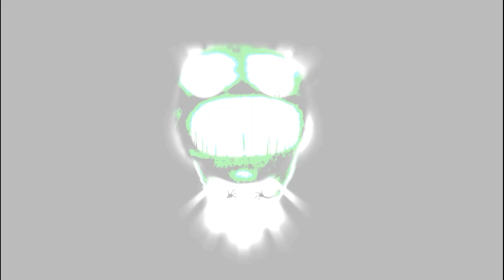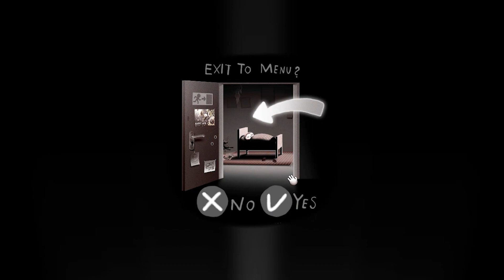What does that even mean??? - Happy Game #5 (Finale)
Oh my god, does a good ending mean there is a worse way this could have all gone? How much worse is the bad ending?